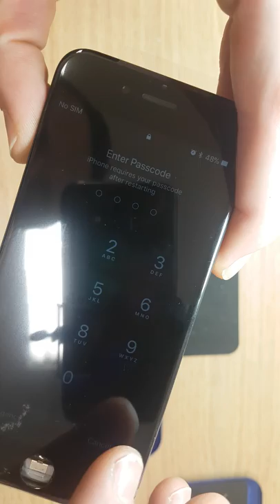Apple iphone 6s black fixing lines problem on screen. Display replacement by itconsalting.lv